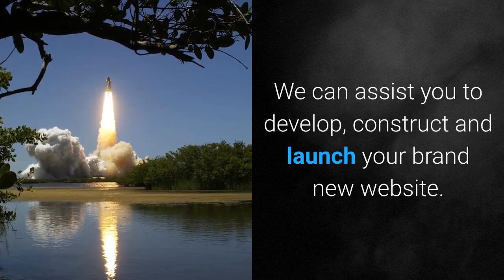Web Design Hay On Wye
You are wanting a website, or does your business have a website yet it's kind of dull?
Ok, we're right here to help you.
We can assist you to develop, construct and launch your brand new website.
A site which is totally active with videos, content, images and whatever else you would like.
We've worked with a number of clients to have their perfect site and you know what?
The price will not break the bank for certain!
Learn what we are able to do to help you to get a new, vibrant website for your business products or services.
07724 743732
Or set up a totally free consultation...